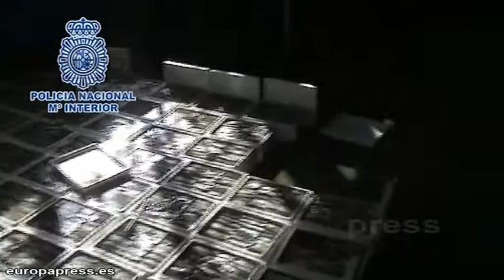14 detenidos por introducir hachís en cajas de sardinas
La Policía Nacional ha desmantelado una organización de narcos que introducía hachís en España oculto en sardinas congeladas, un operativo que se ha saldado con la detención de 14 personas en Marbella (Málaga) y el Puerto de Santa María (Cádiz) y en la que se han intervenido 900 kilogramos de este estupefaciente.